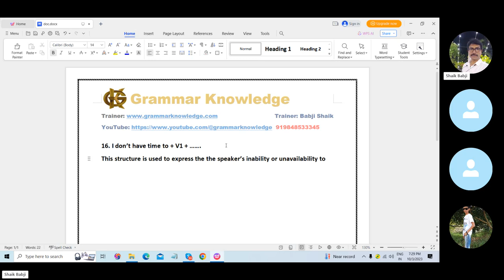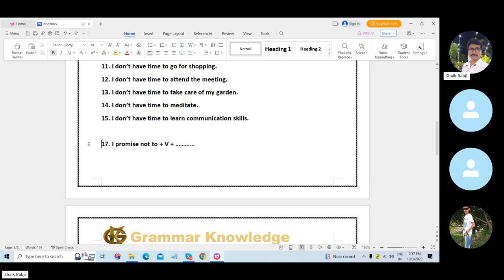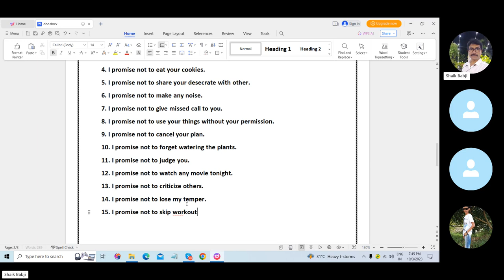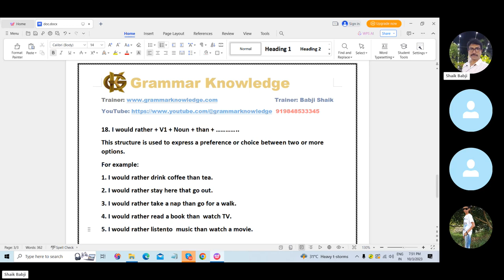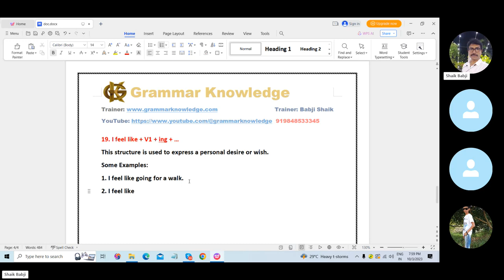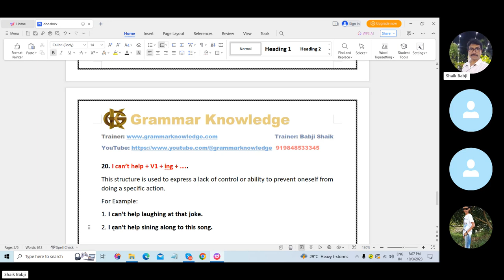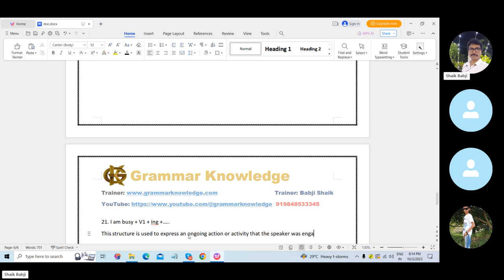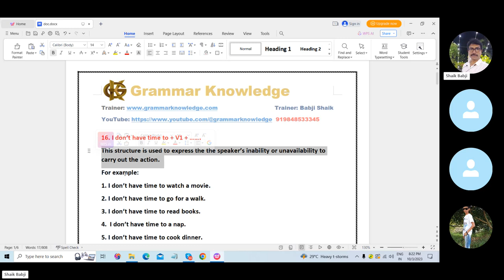25 రోజులలో స్పోకెన్ ఇంగ్షీషు తెలుగులో నేర్చుకోండి -Day -14 | Boost Your English Speaking Skills